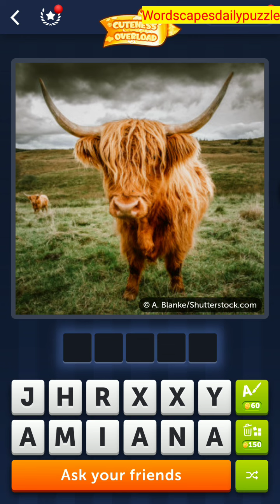4 Pics 1 Word Daily Puzzle April 6, 2023